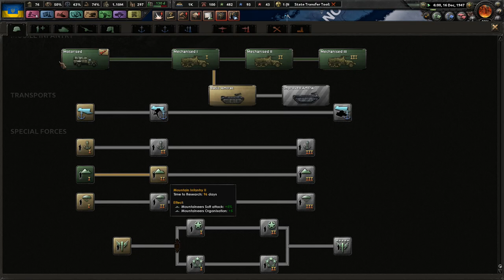Just Throwing Away Manpower - Україна назавжди - Hearts of Iron 4 Kaiserreich Ukraine #14